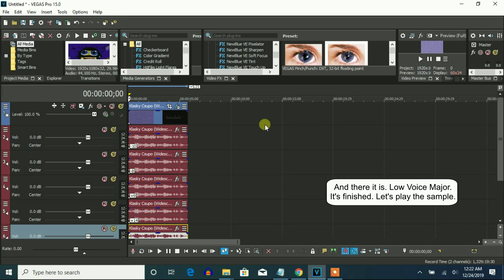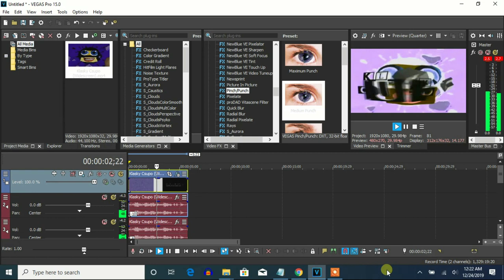How To Make Low Voice Major On Vegas Pro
Made on ‎‎Tuesday, ‎December ‎24, ‎2019, ‏‎12:35:23 am to ‎12:36:23 am

Let's make an effect called Low Voice Major on Vegas Pro.